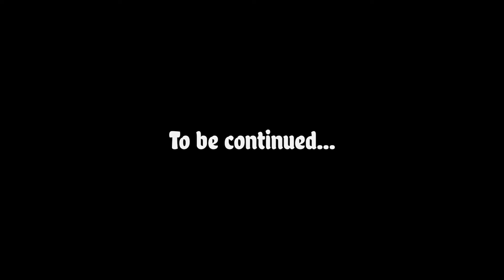Let's Play Cat Quest 2 | Purr-fectly Helpful (Part 8)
Helping out families and aiding people in pursuit of their dreams. Seems to be in the spirit of Kitmas to me.

Cat Quest 2 is property of The Gentlebros.